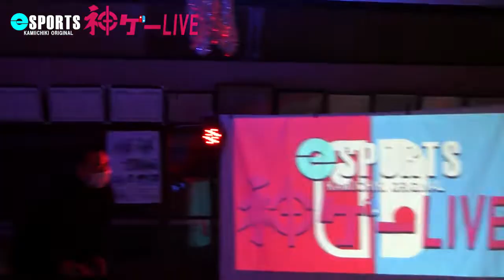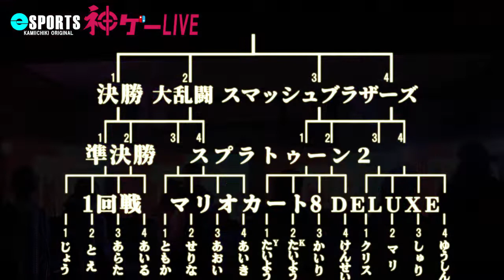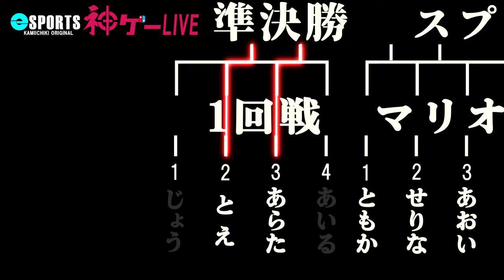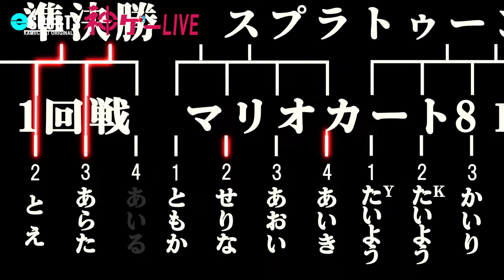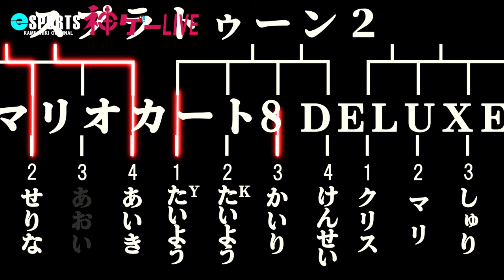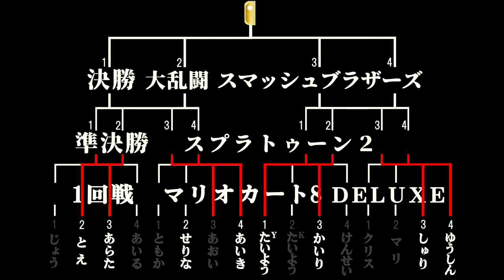【eスポーツ】神ゲーLIVEで大波乱！Switch大戦vol.1【日置市】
【日置市　上市来　田代】
集落人口350人程度の田舎の農村で密かにYoutubeチャンネルを開設して遊んでます。
ここ田代は品質の良い農産物を多種栽培しており、変わったイベントも開催している
魅力あふれるファンタジーな農村です。
年間の大きな行事は田代夏祭り、棒踊り、その他山登りや鬼火焚きなど子供を交えた
ものが数多く実施されます。
最近では青壮年部のぶっ飛んだ地域おこしスタイルで地方創生を図るため、新しい
イベントも考案中です。
ご当地ヒーローを筆頭に多数のキャラクターを従え、ドローンやハイパワーレーザー
ビーム装置を備えた最強の地域おこし隊。
今後上市来地区、日置市を巻き込んだ何かがどんどん起こるかもしれません。
田舎移住を考えている方、是非ここに住んでみてはいかがでしょう？

【手ごたえあり】
思っていた以上に面白く、ドラマが生まれた今大会。
バカな大人にしかできない小集落の中のガチ演出は、本当にアホな大人にしかできません。
あれは無駄、これも無駄、無駄を省いてできたイベントは全く面白味もなく誰も食いつかないから
世間一般が無駄と思う事をたくさん集めてできたのがこれです。
子どもたちが熱心に遊ぶSwitchを地域イベントに使わないのはなぜなのだろう？
地域行事にそぐわないと考えるならその考えは時代にそぐわない、だから終わって行くのでしょう。
キッズがこんなに真剣に遊ぶ姿はいいものです。

【公式Webサイト   たしろ やぼ】田代の情報が満載。にぎやかでスタイリッシュなサイトです。

【SNS】
Mr.POPPO　Twitter

【関連動画】
KKBふる熱人放送「日本一面白い 夏祭りをめざして」(日置市) 2021年8月12日放送

KKBふる熱人放送「映像の力で地域おこし」(日置市) 2020年11月13日放送

田代夏祭り2019プロモーションビデオ

鶴丸小学校ミュージック花火　ミュージックはFFシリーズ。

【イベント最終話】舞台裏で起こった・・あの足は一体・・　全部話します。